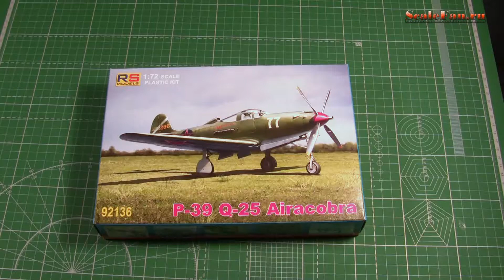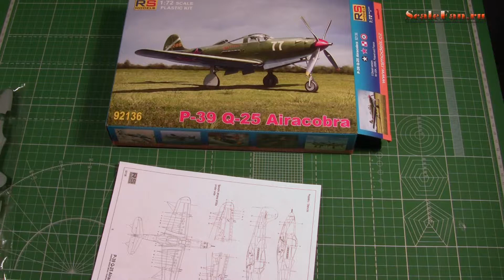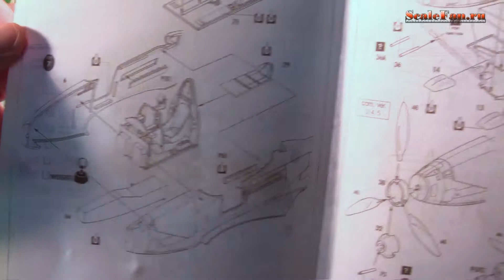RS Models P-39 Q-25 Airacobra 1:72